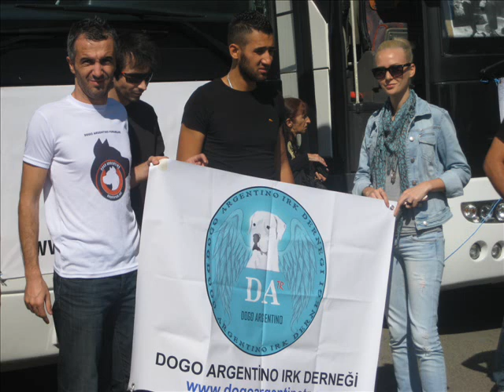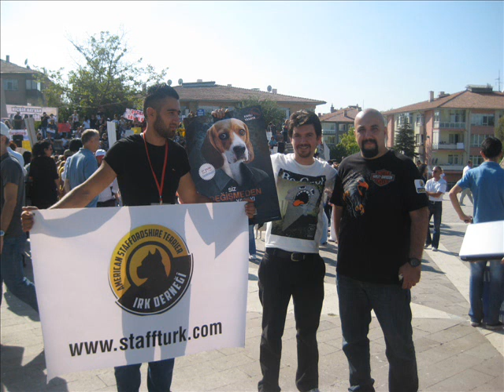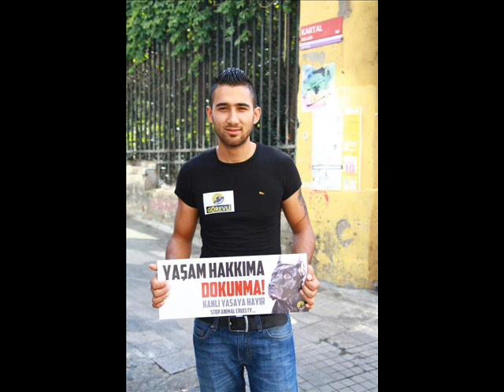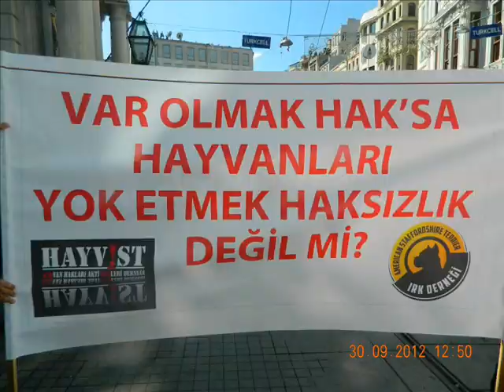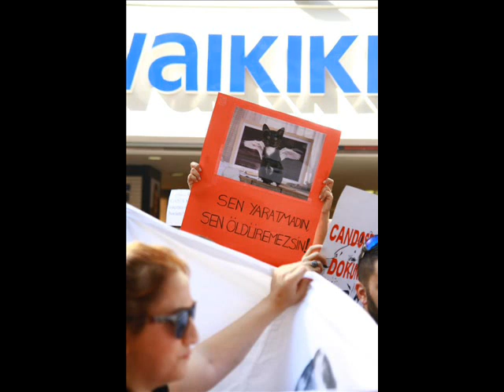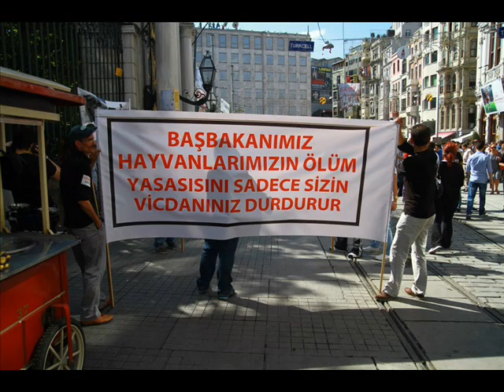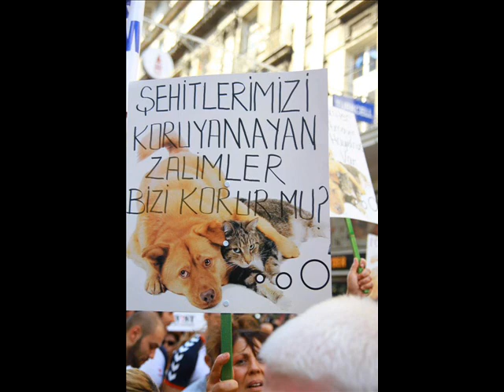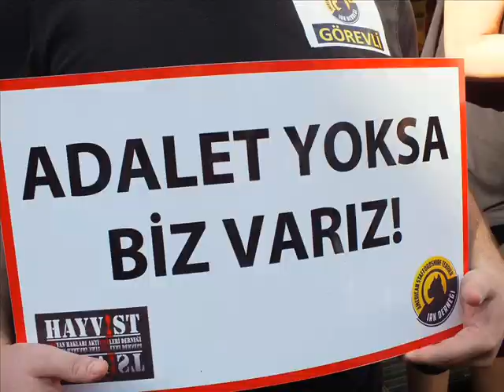Film 0001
American Staffordshire Terrier Irkı Kinoloji Derneğinin Düzenlediği 50.000 kişinin katıldığı Büyük İstanbul Hayvan Hakları Eylemi